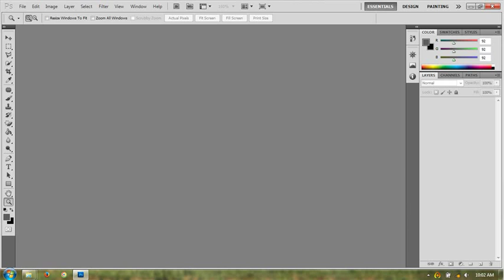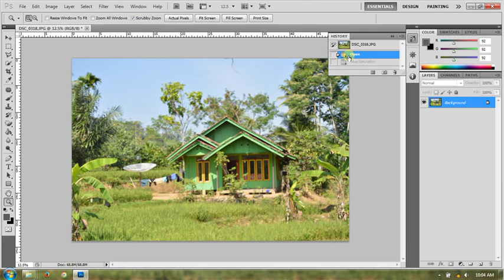Membuat Rumput Lebih Hijau dengan Photoshop